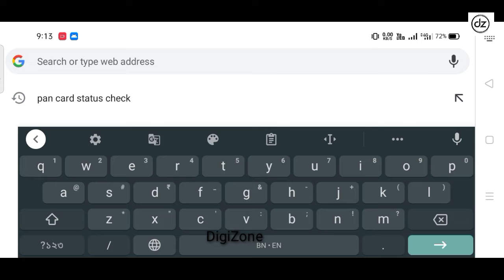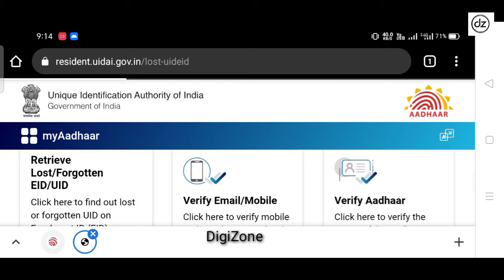how to download aadhar card|aadhar card kaise download karen 2021|aadhar card kaise download kare